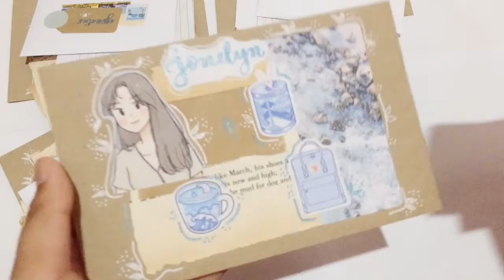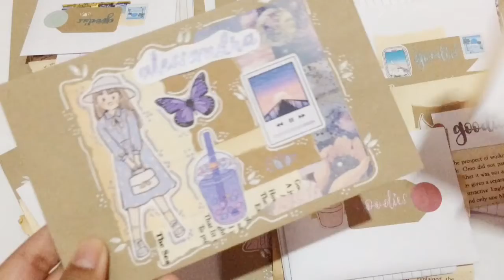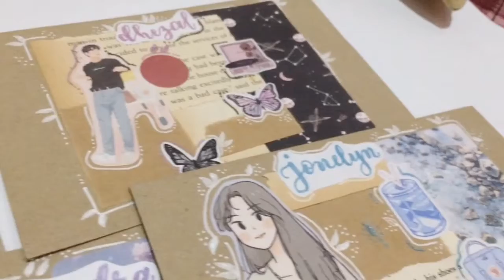Penpal-Vlog : Penpal with me: 2nd batch this week ✨ | Elay 🍂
Hello guys, it's me, ang bH0RinG gH0rL, Elaybyourside here!

19 yrs/old, from RIZAL 🇵🇭

Welcome to my messy YouTube channel. 😂💛 I hope you enjoyed watching my vlog(s). 💛💛